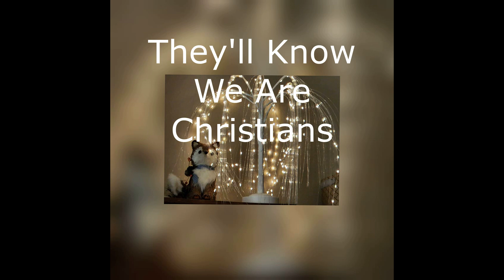They'll Know We are Christians - OA Praise Band